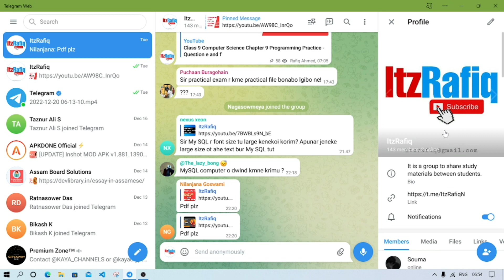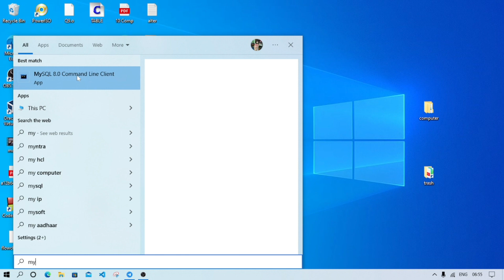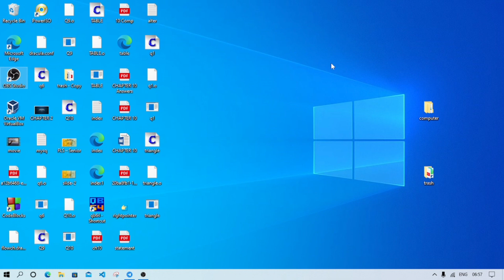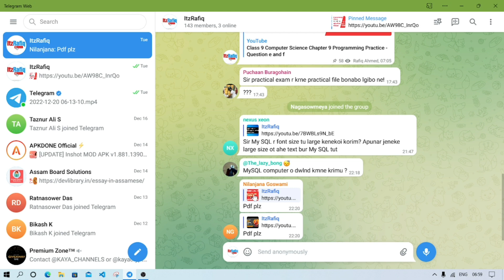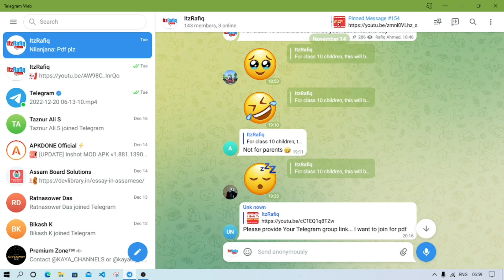How to change the background colour and text size of MySQL Command Line window